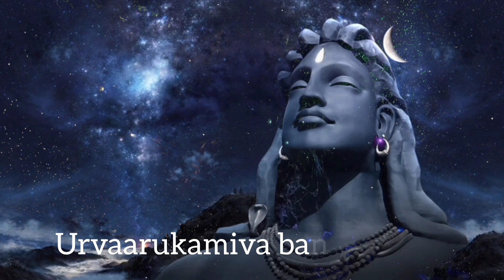mantra protects from health problems and sudden death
mantra protects from health problems and sudden death shiva spirituality @Spiritual_Universe853

Aum Tryambakam yajaamahe
sugandhim pushtivardhanam

वहीं अकाल मृत्यु (असमय मौत) का डर भी दूर होता है। शिवपुराण के अनुसार, इस मंत्र के जप से मनुष्य की सभी बाधाएं और परेशानियां खत्म हो जाती हैं। महामृत्युंजय मंत्र का जप करने से मांगलिक दोष, नाड़ी दोष, कालसर्प दोष, भूत-प्रेत दोष, रोग, दुःस्वप्न, गर्भनाश, संतानबाधा कई दोषों का नाश होता है।

महामृत्युञ्जय मन्त्र या महामृत्युंजय मन्त्र ("मृत्यु को जीतने वाला महान मंत्र") जिसे त्रयम्बकम मन्त्र भी कहा जाता है, यजुर्वेद के रूद्र अध्याय में, भगवान शिव की स्तुति हेतु की गयी एक वन्दना है। इस मन्त्र में शिव को 'मृत्यु को जीतने वाला' बताया गया है।

om tryambakam yajamahe
om tryambakam yajamahe
sugandhim pushtivardhanam
om tryambakam mantra
om tryambakam
om tryambakam yajamahe
mantra
om tryambakam yajamahe song
om tryambakam yajamahe
ringtone
om tryambakam yajamahe horror
om tryambakam yajamahe
sugandhim
om tryaAbakam yajamahe
sugandhim pushtivardhanam
mantra